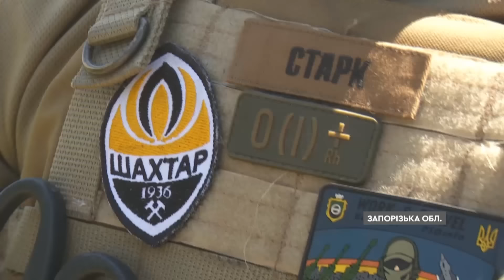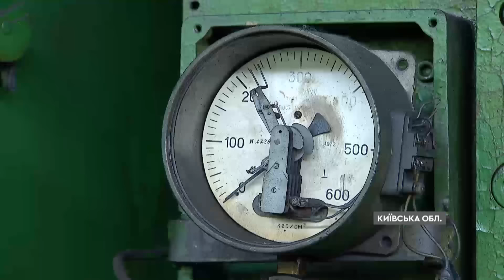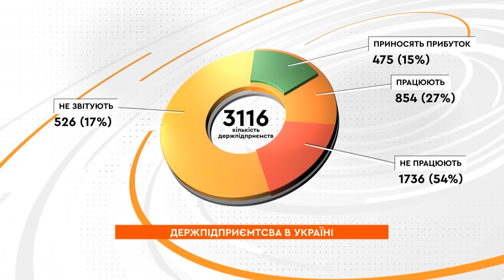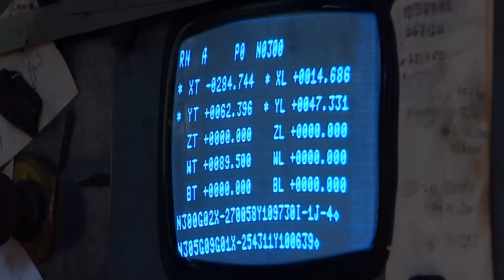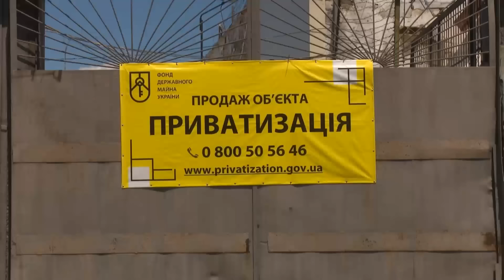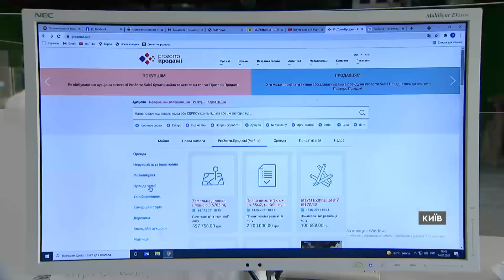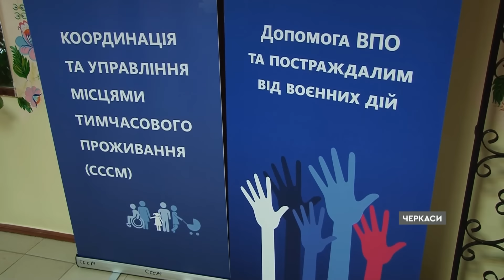Новини 22:00 15 липня. СИРЕНИ просто зараз!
Новини України та світу станом на 22:00 понеділка, 15 липня 2024 року, в огляді ICTV та СТБ у рамках телемарафону.

- Повітряна тривога ввечері 15 липня.
- Історія українських бійців, які боронять Запорізьку область.
- Графіки відключення світла 15 липня.
- Перезапуск приватизації.
- Історія вимушеної переселенки з Краматорська.